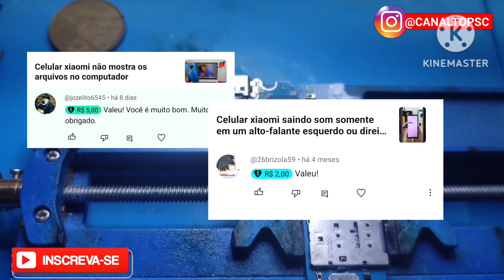posso usar conector de carga de outro modelo de aparelho para fazer a troca ?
Olá tudo bem com você nesse vídeo de hoje eu vou falar sobre troca de conector de carga seja ele V8 ou tipo c muitos técnicos de celular tem dúvida se dá para usar o conector de carga de outro modelo de aparelho para efetuar a troca de um conector de carga que está danificado pois bem essa resposta pode parecer simples mas um pouco confusa para muitos técnicos a resposta é sim você pode usar o conector de carga de outro modelo de aparelho no aparelho que você quer fazer a troca só que o que que você tem que levar em consideração se os pinos do conector de carga estiverem batendo com os pinos da placa perfeito você não precisa fazer nenhuma alteração mas em alguns casos pode ser que os pinos do conector esteja mais para a esquerda do que o da placa nesse caso você deve entortar um pouquinho todos os pés de solda para que ele se encaixe perfeitamente na placa em que você vai fazer a troca do conector vale sempre que é necessário impossível se for verificar no esquema elétrico quais falhas pertencem a quais setores mas os setores que você deve ver se está correto são um setor de dados positivo dados negativos bate aí de que verifica a verificação da bateria e de carga e o setor verbos que é tensão de cinco volts os outros pinos pertence a coisas muito menos necessário para que o aparelho volte a carregar fazendo isso o aparelho vai carregar normalmente e também vai enviar e transferir dados lembrando que no conector tipo se existem algumas molhadas por exemplo de cabo otg e outras coisas mas no conector V8 é algo mais simples de se compreender esse vídeo é somente para te dar uma luz e te indicar que de fato dá para usar o conector de carga de outro modelo de aparelho mas seguindo a norma das trilhas espero que esse vídeo tenha ajudado você.